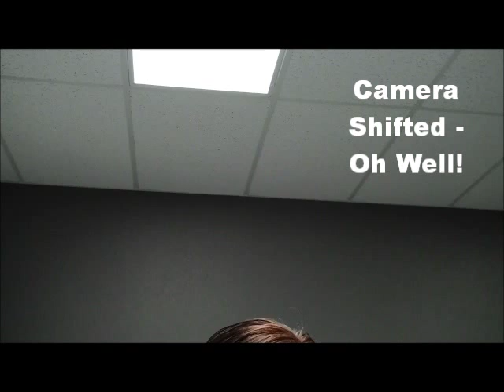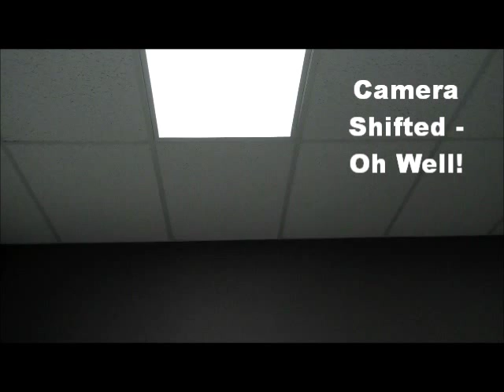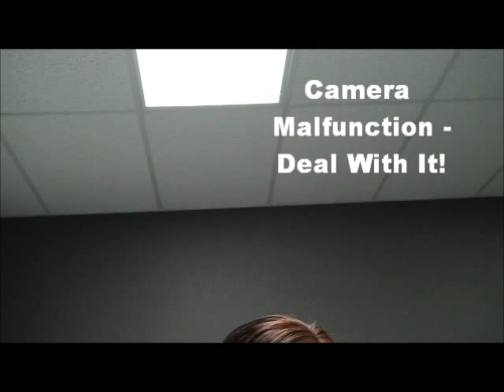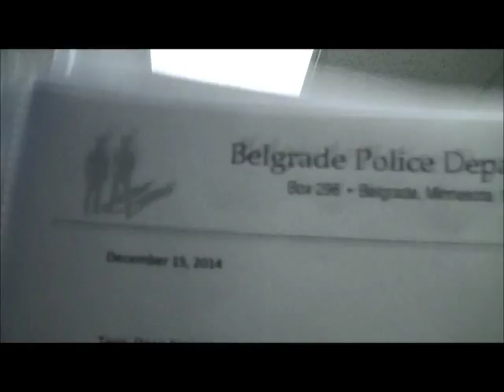Lion News: Belgrade/Brooten Police Officer Kluver & Former Chief Bjork Reported To POST Board?